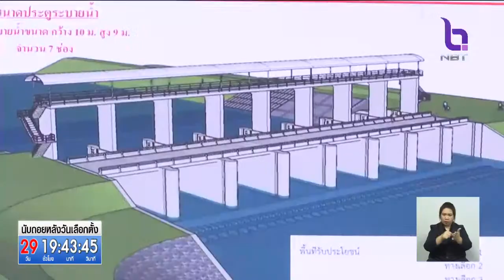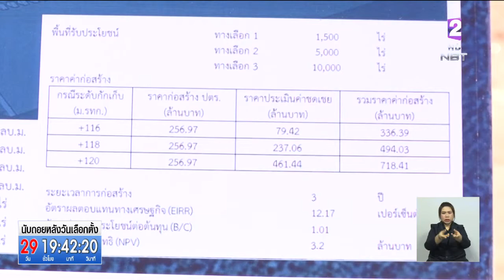สร้างประตูระบายน้ำเขาชนกัน แก้ภัยแล้ง-น้ำท่วม ครอบคลุมพื้นที่ 'นครสวรรค์-อุทัยธานี'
สร้างประตูระบายน้ำเขาชนกัน แก้ภัยแล้ง-น้ำท่วมซ้ำซาก พื้นที่ลุ่มน้ำสะแกกรังตอนล่าง ครอบคลุม 'นครสวรรค์-อุทัยธานี'